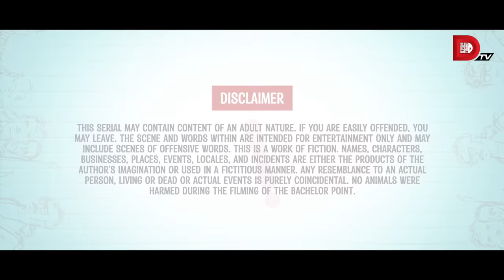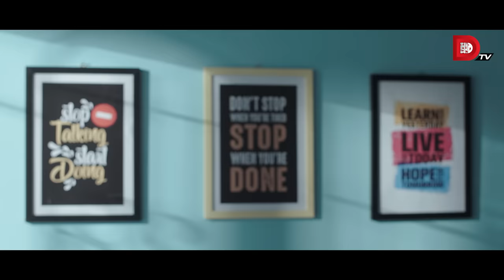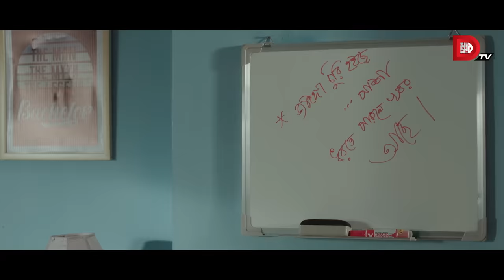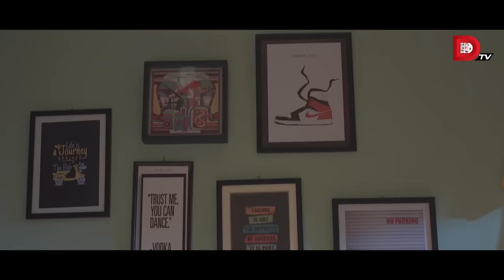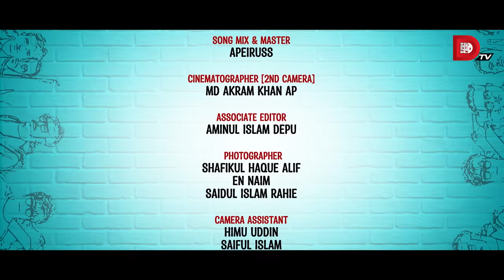Bachelor Point | Season 4 | MEGA VERSION | EP 11- 15 | Kajal Arefin Ome | Dhruba Tv Drama Serial